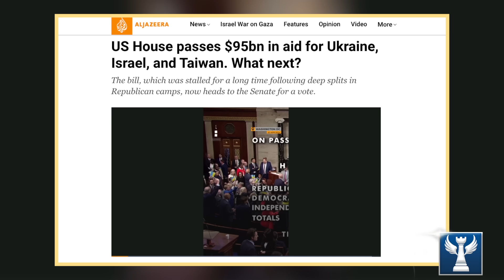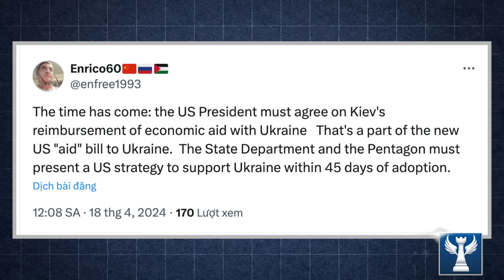Viện Trợ Ukraine, Israel & Đài Loan Đang Gây Khủng Hoảng Toàn Cầu || Bàn Cờ Quân Sự